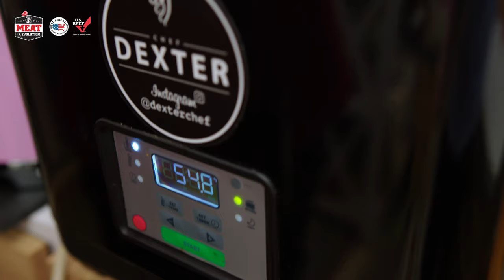THE BEEF by Meat Revolution Romania, episodul 5, Black Angus Gulas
Am ales carne de vita, de cea mai buna calitate, de la Meat (R)Evolution Romania, si am facut un Gulas de Black Angus, 2028 baby! ideal pentru masa de weekend sau pentru cand vrei sa iti impresionezi invitatii. Astept sa-mi spuna si Chef Roxana Blenche daca a iesit ce trebuie. Nu de alta, dar ea m-a provocat in acest BEEF :)).